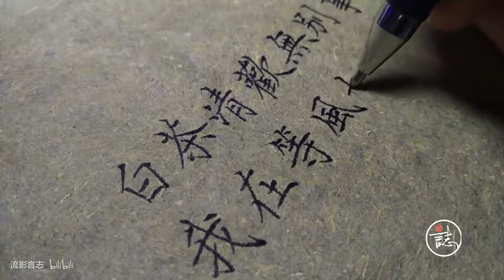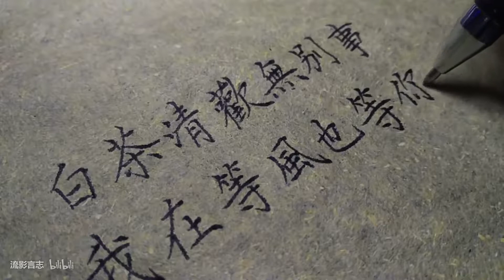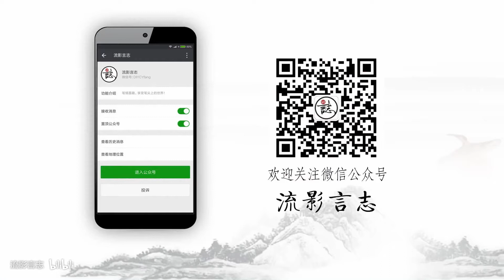急性子就需要练楷书静心 白茶清欢无别事，我在等风也等你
网络经典语录：白茶清欢无别事，我在等风也等你